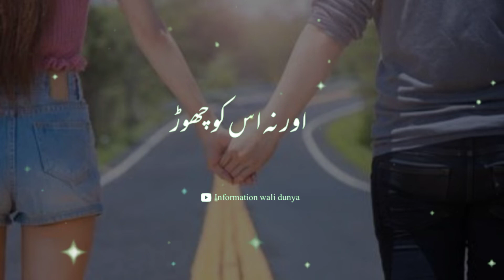Biwi Ka Shohar Par Haq | Whatsapp Status | Islamic status| Hadees Status